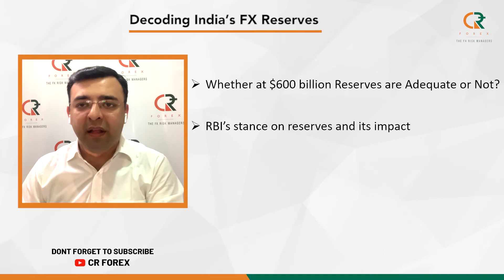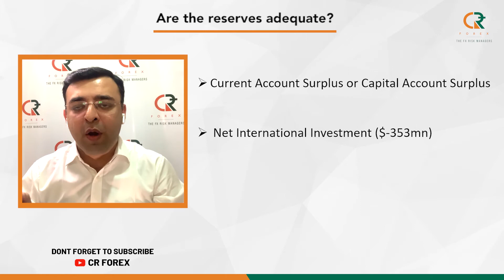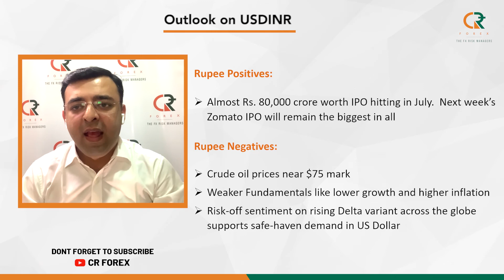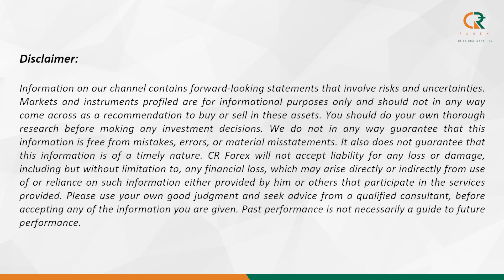USDINR Outlook for the Week 12th July by CR Forex MD - Mr. Amit Pabari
Decoding India Forex  Reserves & USDINR Outlook for the  week 12th July by CR Forex MD - Mr. Amit Pabari